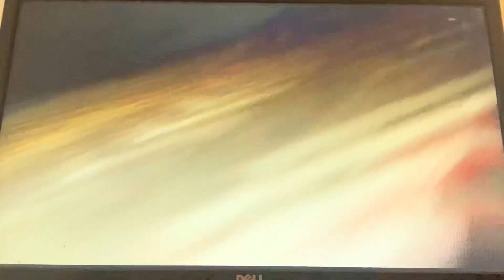Need For Speed: Most Wanted (2012) - Air Brake